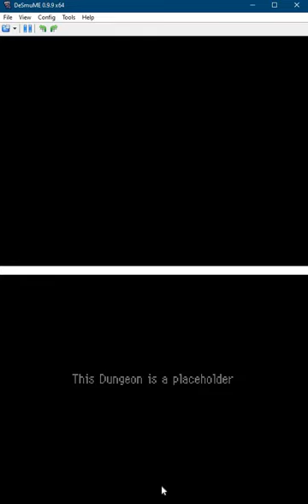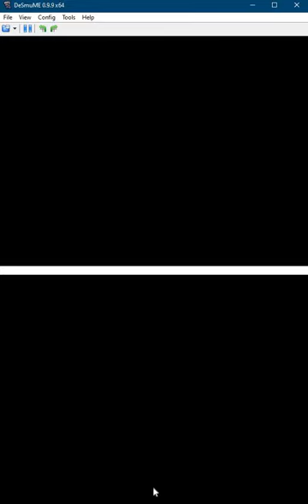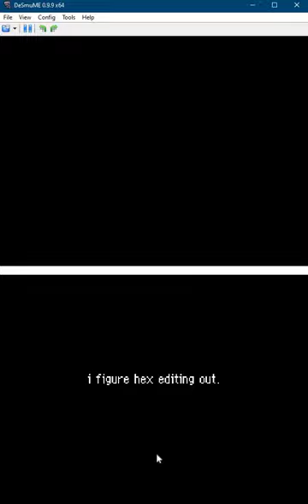PMD burning soil demo "public testing version" 4:42 speedrun